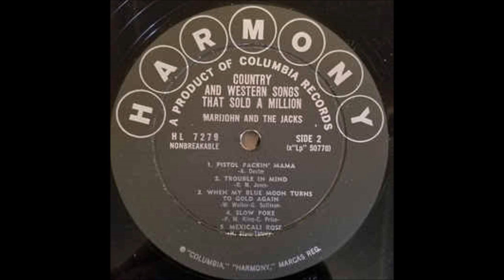Marijohn Wilkin - Pistol Packin' Mama [1960].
[Written by Al Dexter]
1st. Recorded 1942 by Al Dexter and His Troopers.

From LP "Marijohn and The Jacks - Country And Western Songs
That Sold A Million" [1960].

Recorded 20 January 1960 Columbia Recording Studio, 804 16th., Ave. South, Nashville, TN - Marijohn Wilkin  [vcl solo] with The Jacks.

 Born Marijohn Melson in Kemp, TX  (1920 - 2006)

Prolific Songwriter
Co-Wrote   "The Long Black Veil
and Answer Song "My Long Black Veil"
                    "One Day At A Time"
                    "Waterloo"
                     " P.T.. 109"

1975 Nashville Songwriter's Hall of Fame